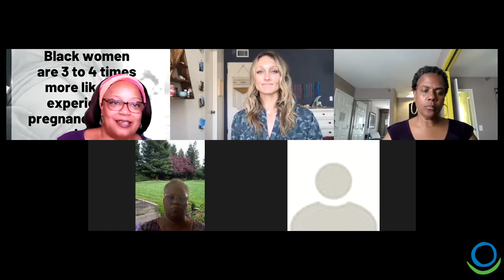California Black Women's Health Project // Population Connection Interview w/ CEO Sonya Young Aadams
We were so grateful to Sonya Young Aadam and the rest of the team at California Black Women's Health Project for allowing our Communications Manager Hannah Evans to sit down for an interview, primarily to not only speak on the amazing work that they do for the 1.2 million Black Women living in California, but the intersections of our work and theirs. As we continue to promote bodily autonomy and empowerment through reproductive health care access, Sonya addresses systemic barriers to health care access for Black Women, while introducing concepts and solutions for not only Californians but for Black women across the nation. As she helps us understand how to bridge the gaps that consistently block empowerment efforts for Black Women everywhere, she ties in historical background to provide further evidence of the issues within our current systems and breaks down how we got here and how we move forward for a better future, and a better planet, and a better humanity.